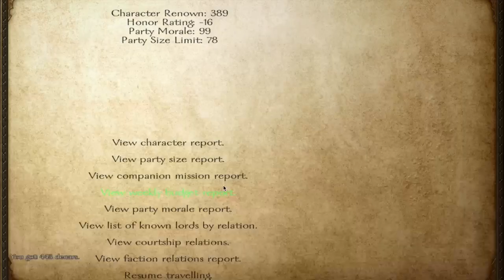Mount and Blade Warband - How To Create A Kingdom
Welcome to a new Mount and Blade Warband, this is a more updated version on how to create a kingdom and as a result how to become king in the land of Calradia.

Make sure to put your questions and video suggestions in the comment section below.